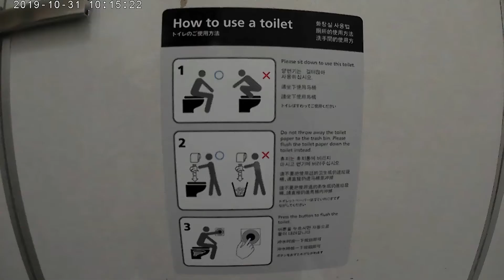Toilet Icons in Japan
Inside Shinkansen Toilet Cabin